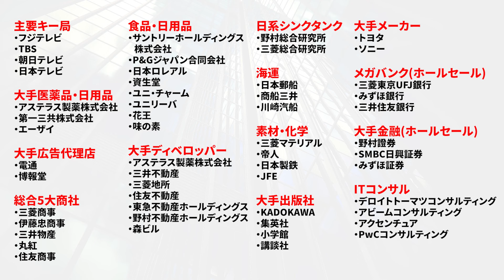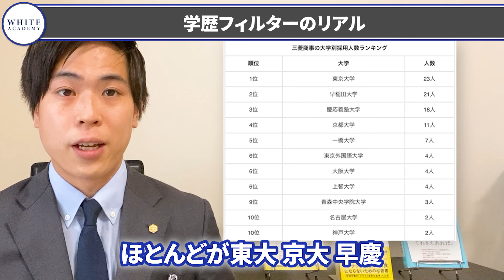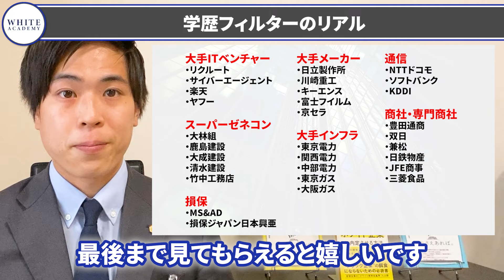【2022最新】就活生は必ず抑えておきたい学歴フィルターを企業名とセットで一挙解説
【10名限定】キャンペーンを期間限定で開催します！

ホワイトアカデミー初の試み。この動画を見てくれた24卒もしくは
就職留年をしている学生さんに向けて、キャンペーンを実施します！

キャンペーンの詳細は次の通りです！

✅あなたの個別具体の状況にマッチしたホワイト企業を紹介
✅志望業界・企業の内定を勝ち取るための戦略を紹介
✅面接突破率を飛躍的に高める面接ノウハウを限定公開

料金は完全無料。対面形式とZoomでのオンライン形式どちらでも可能なので
ホワイト企業に入りたい人、サマーインターンの重要選考を控えている人は
特にこの機会をぜひ活かしてください。

↓お申し込みはこちらのリンクからお願いいたします。

※上記URLの無料相談会からご応募いただきその後のご連絡でキャンペーン申込を希望する旨をご返信ください
※枠埋まり次第即終了となりますのでお早めにお申し込みください
※枠に限りがあるため場合によって入塾を検討されている方を優先する場合がございます

【目次】
0:00 導入
1:16 学歴フィルターレベル①
2:13 学歴フィルターレベル②
3:50 学歴フィルターレベル③
4:42 学歴フィルターレベル④
5:25 学歴フィルターの突破方法
7:27 重要な告知
8:32 サービスについて